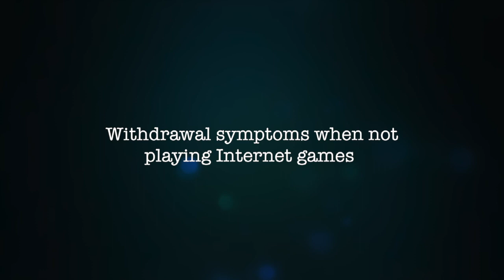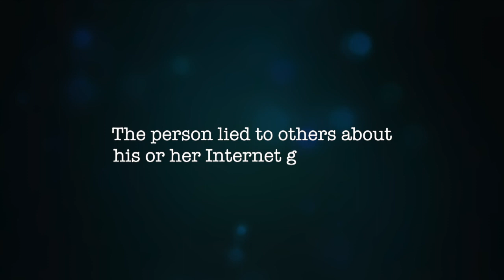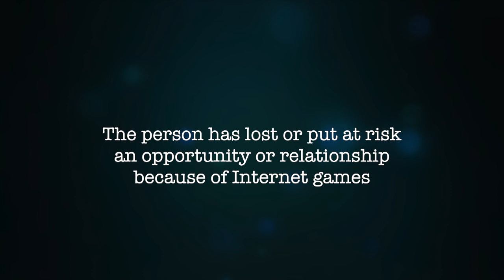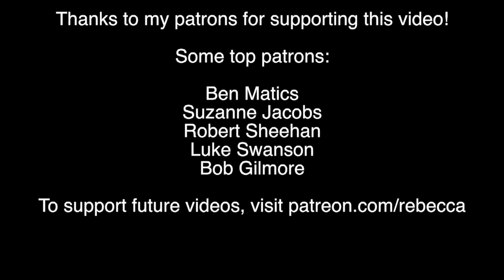Internet Gaming Disorder and The Psychology of Loot Boxes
Scientists are looking into loot boxes, and other potentially dangerous aspects of gaming online.